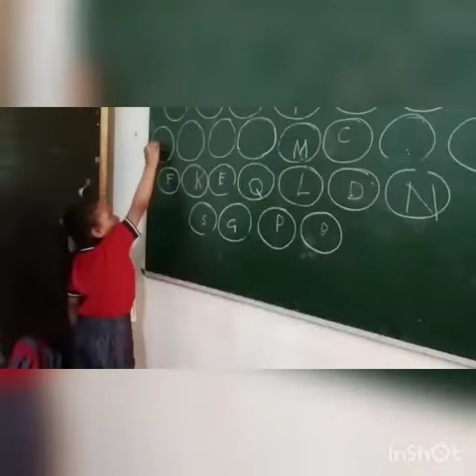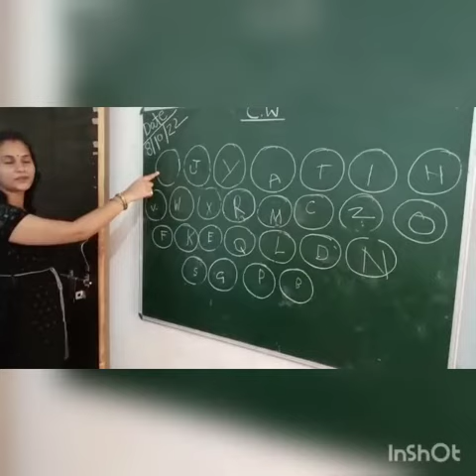October 20, 2022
Video from anamika tiwari